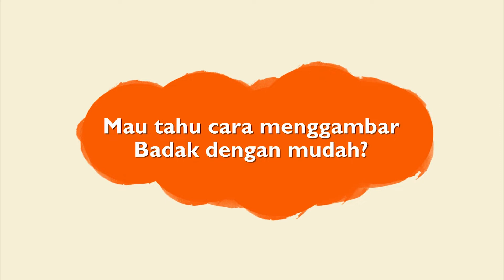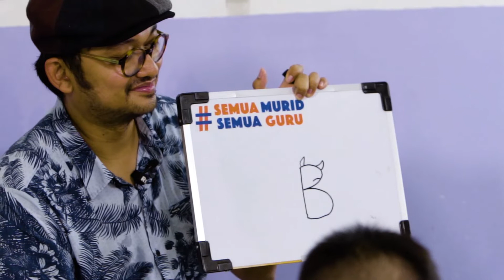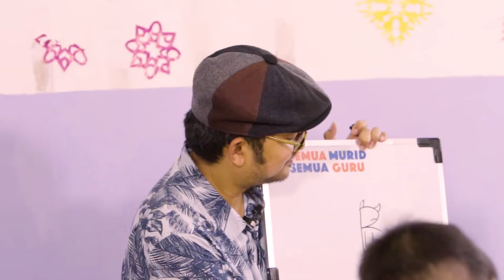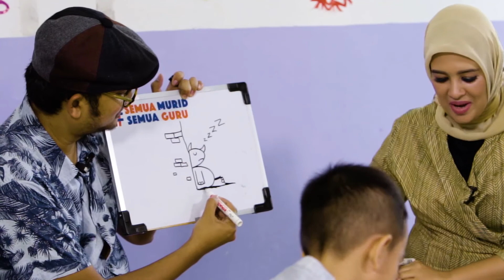Mari Main #7 - Menggambar Badak